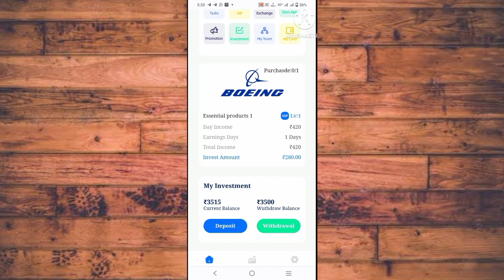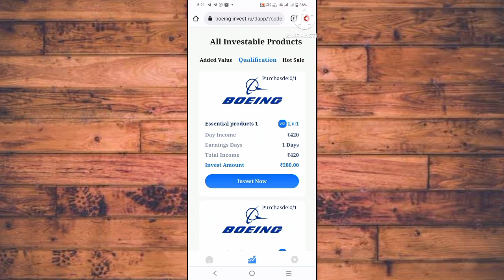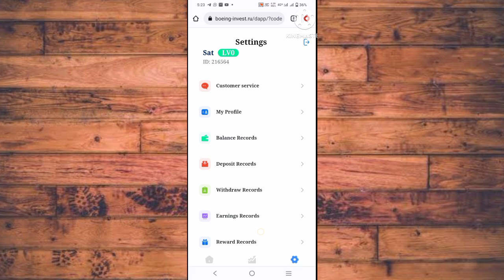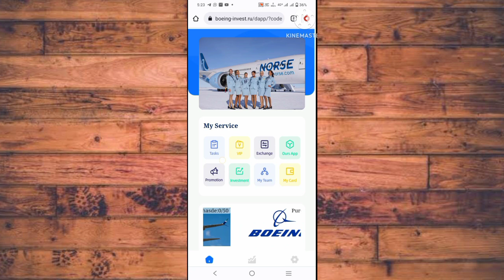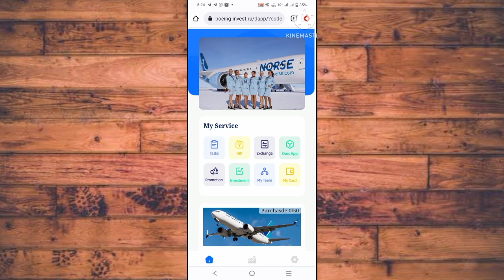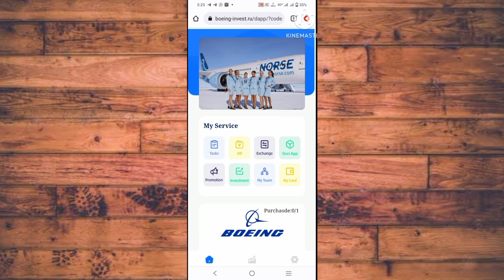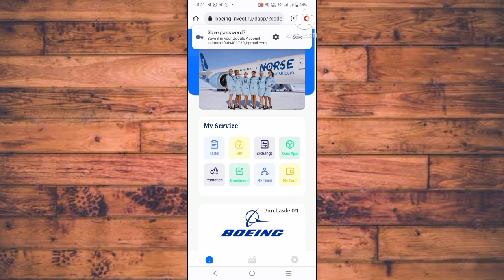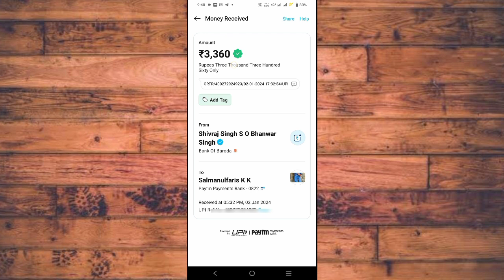2023 money making platform | online money making ideas | best earning app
query solved:-
1. earn money  online from mobile
2. earn money  online from mobile malayalam
3. earn money  online from mobile malayalam 2023
4. earn money  online from mobile 2023
5. online money Malayalam
6. online money Malaya
8. Part time job
9. part times jobs malayalam
10. part times jobs malayalam 2023
11. Part time jobs
12. Part time jobs 2023
13. partime
14. make money online
15. make money online 2023
16. make money online malayalam 2023
17. android 2023
18. online money
19. earn money  online from mobile
20. earn money  online from mobile malayalam
21. earn money  online from mobile malayalam 2023
22. earn money  online from mobile 2023
23. online money Malayalam
24. online money Malaya
25. make money online 2023
26. simple  way to earn money online
27. simple way to earn money online  malayalam
28. simple way to earn money online 2023
29. simple way to earn money online  malayalam 2023
30. earn from mobile phone
31. Earn money online
32. earn money in 2023
33. work from home
34. earn money from home
35. how to earn online
36. how to earn online in malayalam
37. make money online
38. extra income online
39. part time jobs in good websites
40. extra income ideas
41. part time job
42. simple online jobs
43. best earning app 2023
44. best earning apps for android 2023
45. online earning
46. earning apps
47. earning apps for android
48. how to earn money online
49. paytm cash
50. spin and earn money
51. how to make paytm cash
52. how to make paytm cash malayalam
53. how to make paytm cash 2023
54. how to make paytm cash malayalam 2023
55. how to make paytm cash easily
56. easy way for online money making
57. easy way to online money  making malayalam
58. easy way to online money  making malayalam 2023
59. easy way for online money making 2023
60. how to earn paytm money
61. how to earn money online  malayalam
62. earn from home
63. work from home jobs
64. nice online jobs
65. earn money in 2023
66. earn from mobile phone
67. online part time job
68. online part time job malayalam
69. online part time jobs malayalam 2023
70. part time job malayalam 2023
71. Paytm cash malayalam
72. How to make paytm cash
73. Paytm unlimited trick
74. Daily cash
75. Money making apps malayalam
76. Paytm cash earn app malayalam
77. Money making app trick
78. Daily money
79. Mobile recharge app
80. Tricks malayalam
81. money trick
82. money making app
83. money making malayalam
84. Techy tricks
85. free paytm cash
86. New money making
87. moneymaking app
88. Free cash
89. Unlimited trick malayalam
90. easy ways to make money
91. how to make money fast
92. work from home jobs
93. home business
94. home based business
94. online job
96. how to make 💰
97. working from home
98. how to earn
99. best money making apps malayalam
100. best money earning apps malayalam
101. best money earning apps for Android
102. best money earning apps in malayalam
103. best money Earning app 2023
104. earn money online
105. money making apps
106. money making sites
107. passive income
108. make money online 2023
109. how to
110. new money earning app
111. work from home app malayalam
112. kerala
113. best money making apps malayalam 2023
114. best money earning apps for Android 2023
115. best money earning apps in malayalam 2023
116. earn money online 2023
117. money making apps 2023
118. passive income
119. new money earning app 2023
120. work from home app malayalam 2023
121. new money earning app 2023
122. work from home app malayalam 2023
123. online part time jobes
124. online part time jobes malayalam
125. part time jobes in online
126. online part time jobes in malayalam
127. work from home online jobes
128. work from home online jobes 2023
129. online part time jobes 2023
130. online part time jobes malayalam 2023
131. best money making apps and website malayalam 2023
132. best money making apps and website malayalam
133. real online part time jobs
134. real online part time jobs 2023
135. genuine part time jobs in online
136. real online part time jobs 2023 malayalam
137. genuine online part time jobs
138. trusted online part time jobs
139. trusted online part time jobs 2023
140. trusted online part time jobs 2023 malayalam
141. genuine online part time jobs 2023 malayalam
142. real and trusted online job
143. spin and earn money malayalam
144. unlimited money making tricks
145. watch videos earn money malayalam
146. task completing earn money malayalam
147. play